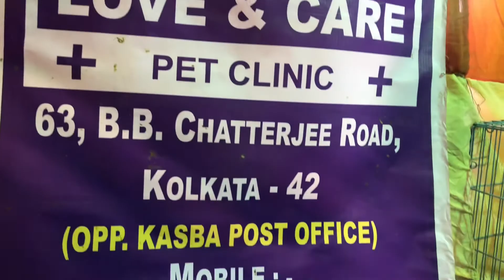The Biggest private exotic bird collection in Kolkata City | Kolkata Pets Vlog | Part 2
To be honest I never thought someone in Kolkata city will have a collection of this scale. Its not only about the collection but the way these birds are kept. I had a chance to speak to Mr. Addya and he was kind enough to talk to me about his collection and some of the birds. Though I would love to see the complete set up, this was nothing less than an wholesome experience.

The exhibition is on the 23rd and 24th of Jan, and the address is - Address: 63, Banku Bihari Chatterjee Rd, opposite Kasba post office, Rath Tala, Kasba, Kolkata, West Bengal 700042
Love & Care Pet Clinic ( Near Ballygunge station )

Hi, This is Aditya and I welcome you to my channel. I thank you for taking your time to watch the video. I upload regular content varying from travel and vlogs, Top 5s to write ups and poems and much more. I would love to hear from you.

Checkout my other videos on kolkata-

Baul Fakir utsav 2020 | Baul Music and authentic local food vlog | Help the artists | Random Vlog #2

The Winter Art Exhibition | Kolkata | January, 2020 | Some of the best Artwork I have seen recently

Exotic birds
The different species of tropical birds we find are: Psittaciformes: macaws, parrots, parakeets, parrots, parrots, parakeets, parakeets, cockatoos and lories. Passerines: colourful songbirds (goldfinch, finch, canary, hoopoe, oropendola). Columbiformes: pigeons, including domestic pigeons.

The world is inhabited with over 9000 species of birds. They are natural wonders of song, color, flight and display. With so many diverse types of birds, learning about them is an exciting adventure.

Our list of bird types covers a wide array of avian species from pet birds to exotic birds. Each bird guide offers bird information, starting with where they are found and their background, followed with their habitat, behaviors and bird care. Pictures of birds are provided with each bird guide to help in choosing a pet or aid in bird identification.

Animal-World bird guides provide information on large parrots such as amazons and macaws as well as small parrots such as parakeets, lovebirds, finches, canaries, doves and other hard bills and soft bills like toucans. The list of bird types is expanding into water birds, wild birds, birds of prey and more.

Pictures of each type of bird are provided within each bird guide. These not only help with bird identification, but aid in choosing pet birds. The bird guides also have in-depth bird information, covering everything from their native place of origin and when first scientifically described, the habitats and behaviors of each species, and the bird care needed to keep them as a pet.

Keeping pet birds or exotic birds provides a very personal and rewarding experience. One of the richest experiences you can have is bonding with a pet bird. That moment when you and your bird connect is not only extraordinary, but lasts throughout your relationship. Birds have an incredible memory, and once you've been chosen, you have a friend for life.